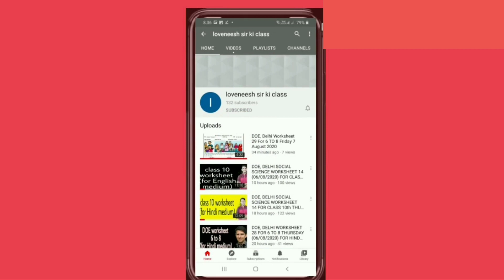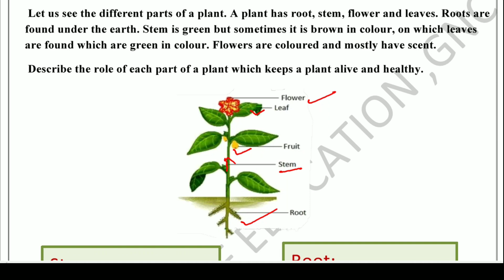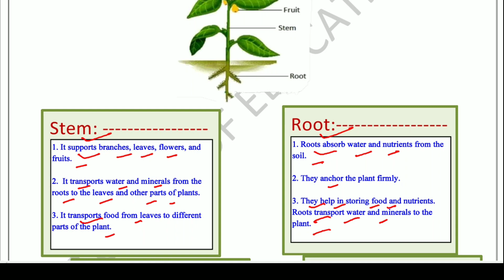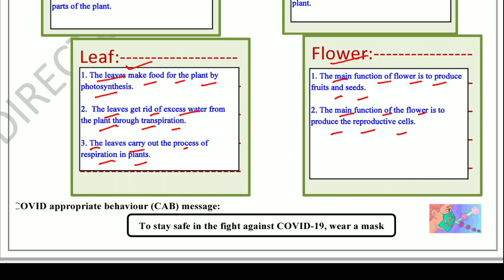Worksheet 5 Science class 6(20/7/21)English Med/worksheet Science class 6/Science worksheet 5 class6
Answers are given(उत्तर दिए गये हैं), This worksheet is about worksheet 5 Science पौधे के विभिन्न भाग (different parts of a plant) worksheet5 doe worksheet worksheet5 doeworksheet5forclass6th tuesdayworksheet5july20class class6thworksheet gnctdelhiworksheet5 govtschoolworksheet class6worksheet scienceworksheet5forclass6th doeworksheet doeworksheet5englishmediumforclass6th loveneeshsirkiclass lovenishsirkiclass doeworksheet5hindimediumforclass6 english englishmedium hindimedium worksheet5class6th 5worksheet 5worksheet6 5worksheetforclass6 doeworksheet5 worksheet5class6th scienceworksheet5class6 पौधे के विभिन्न भाग#different parts of a plant